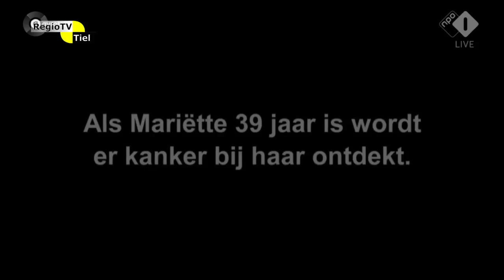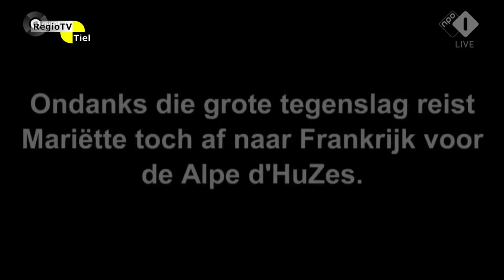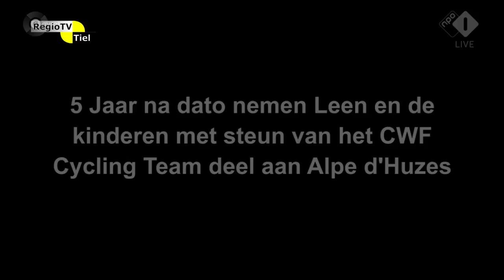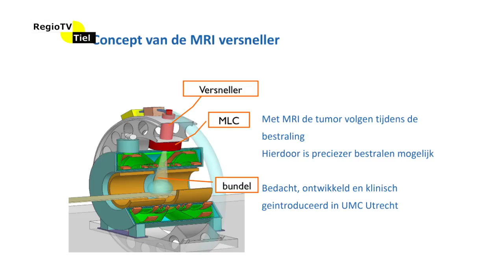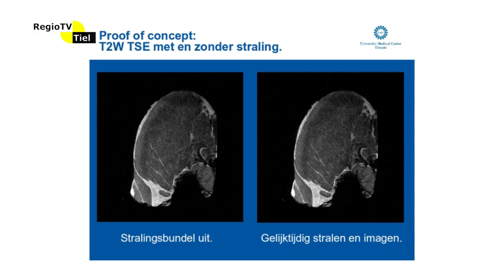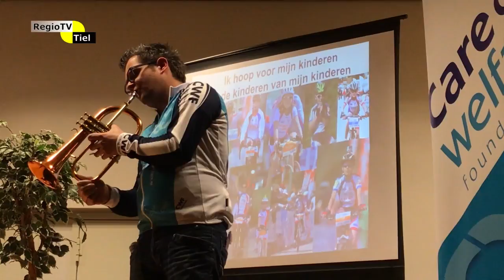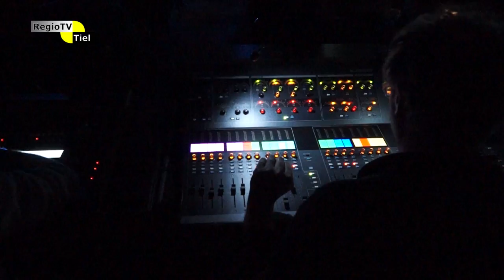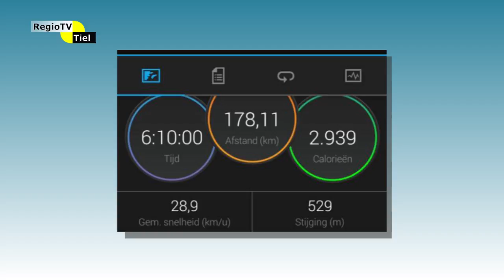CWF op weg naar Alpe d'HuZes (deel 1)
3 opeenvolgende jaren (2012,2013 en 2014) nam het CWF cyclingteam deel aan de Alpe d'HuZes. In 2018 deden ze opnieuw mee met een bijzondere missie. RegioTV Tiel was er bij.